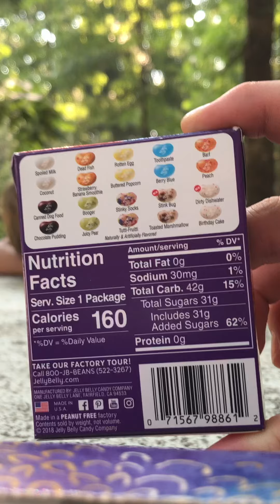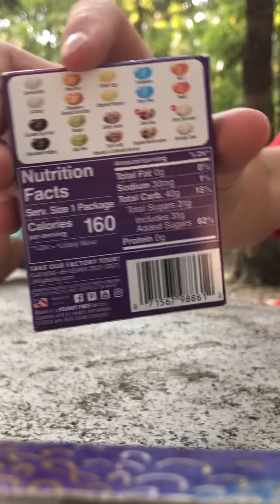PT 2 of Bean Boozled challenge!👍🤣